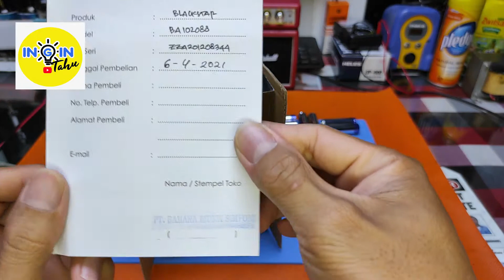BLACKSTAR FLY 3 NEON YELLOW | GREEN | PINK | SPECIAL EDITION |SOUND DEMO | UNBOXING | REVIEW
addya_elektronik